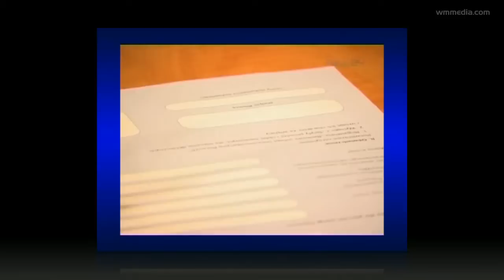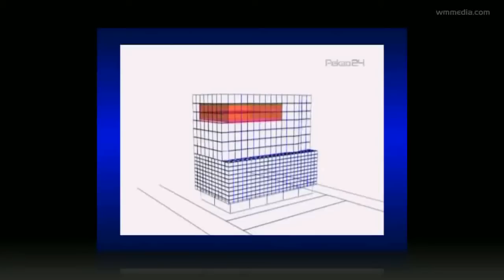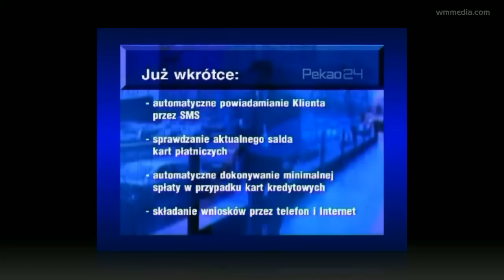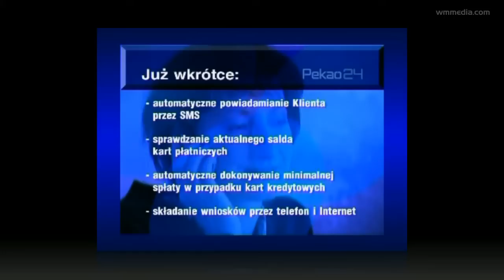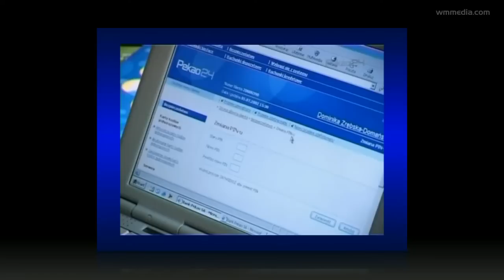Pekao24 - promo 2002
script, storyboards, directed, DOP, music to jingle, graphics and postproduction by Gregory R.Wróblewski.